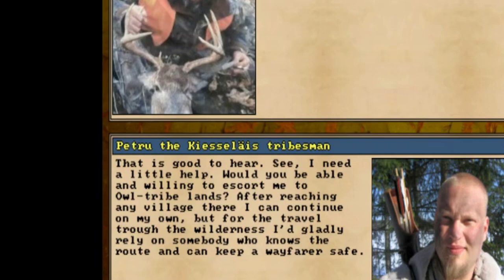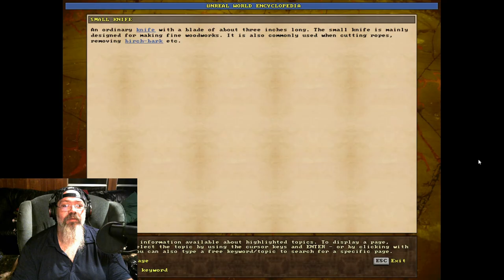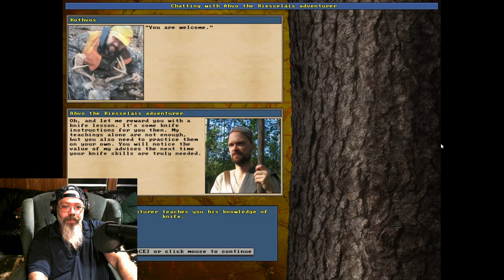Another Winter Survived! Unreal World Nomad Gameplay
Ep-6 Of My Nomad Let's Play
Caught a whole herd of deer!

00:00 intro
01:34 fishing
01:52 CAught a Cold
02:10 Wolves
02:35 Quest
04:47 Hunt
05:57 Big Trap Catch
07:20 Masterwork Sword
08:08 Fox
08:47 Knife Buy
9:40 Elk
10:26 Hurt Adventure
12:32 Masterwork Mail
13:44 Moving Time
14:28 Night Attack
15:57 End

Unreal World Nomad Gameplay tips guide walkthough survival steam game 6 Months